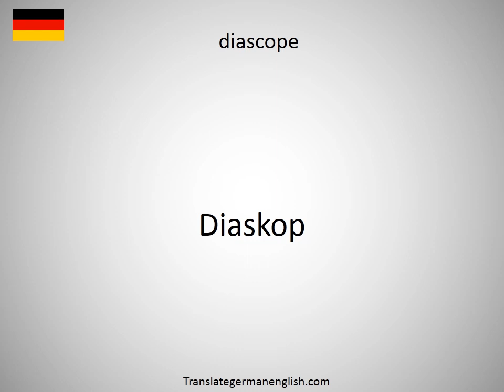How to say diary notes in German?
How to say diary notes in German? Learn the pronounciation diary notes! How to Pronounce diary notes. Expand your vocabulary, learn German words. Practice German online. Use this free pronunciation guide to practice words at a time. Learn German for free. Thank you for viewing, please like or subscribe! hoe om te sê, si të thuash, እንዴት እንደሚናገር, wie sagt man, comment dire, come dire, como dizer, как сказать, nasıl denir, cómo decir, 怎么说, πώς να το πω, hoe zeg je.